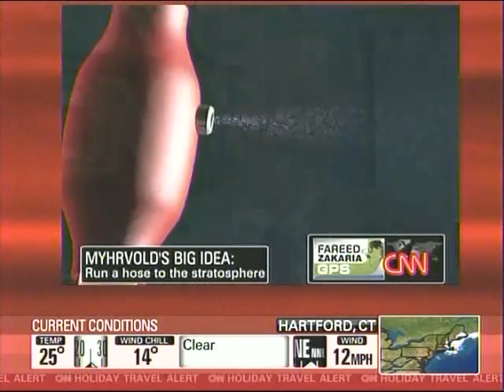CNN & Former Microsoft Head Talk Of Geo Engineering The Planet Part 1 OF 2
Airing Date Dec.20, 2009

CNN's Fareed Zakaria Talks With Nathan Myhrvold ( formerly Chief Technology Officer at Microsoft)
About Geo Engineering The Planet.